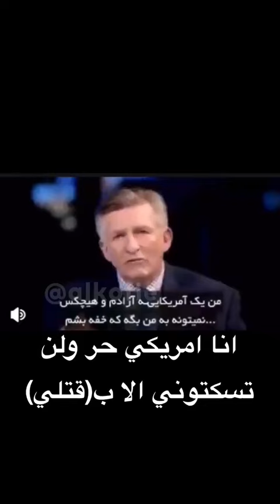A free American is saying, "The Israelis are Zionists and Nazis."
To prove that America is hijacked by a gang, a free American is saying, "The Israelis are Zionists and Nazis."